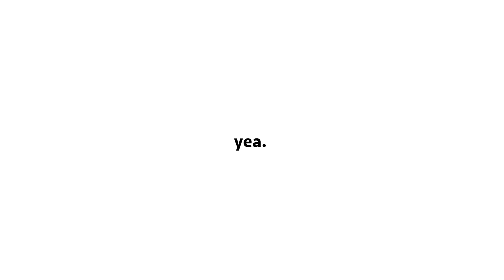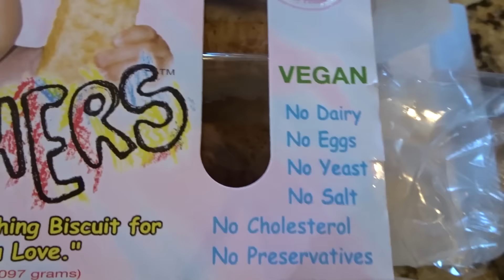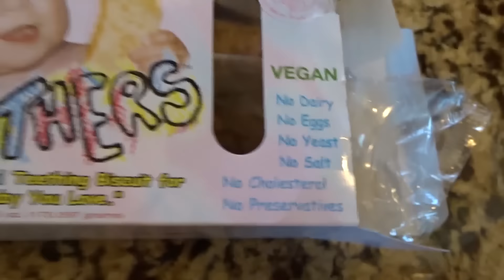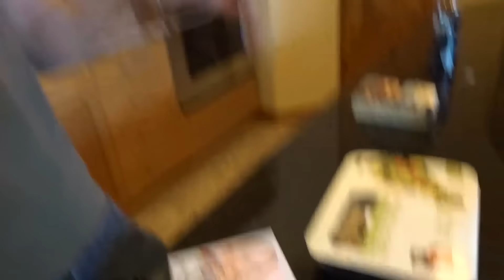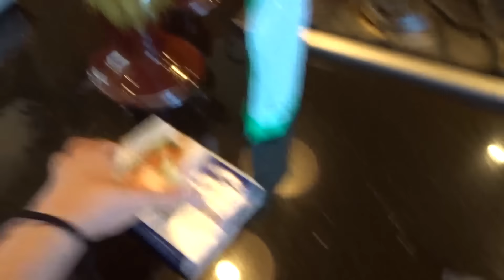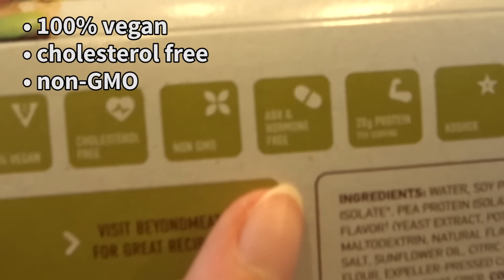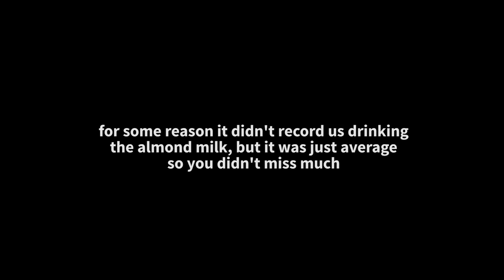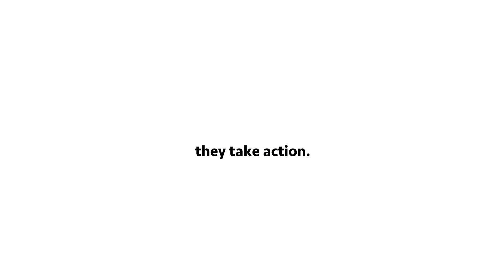7 Day Vegan Challenge, baby (solves all yo' problems) | Nominated by theodd1sout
tofu, and plants, and happiness. ((to everyone saying that milk isn't vegan. i know. that's why we bought NON-DAIRY MILK. calm down. i didn't get milk))

You can send it to me through Twitter or DeviantArt (links above), however if you cannot send it through those methods, then you can email it to me through the email below. There will not be any notification showing that I have seen your art through this method. I highly suggest using the other two :)
Music: just the sweet sound of my voice ( ͡° ͜ʖ ͡°)

And this tells me you read the description, which means you respect what I have to say! Thank you :D The ultimate joke of this video is that I'm already--. lol yeah.